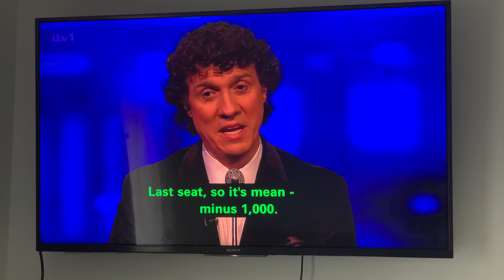The Chase | Darragh Einnis The Menace Guy Is Doing The Mark Labbett and The Paul Sinha Syndrome.